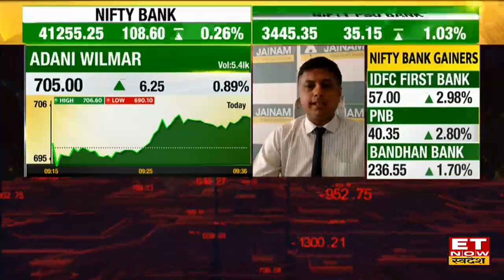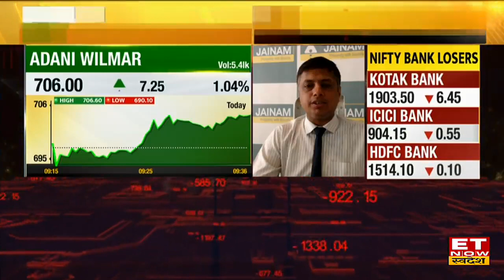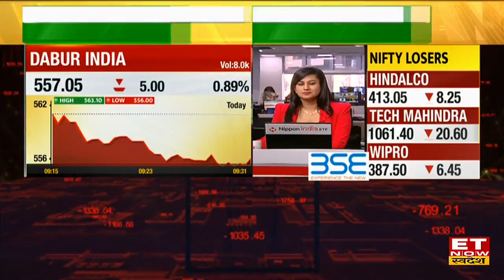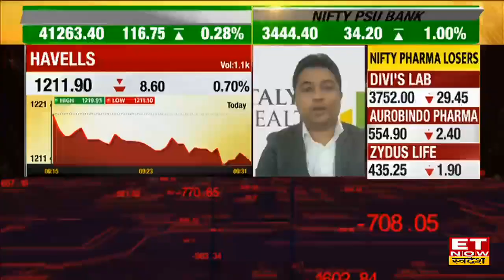Adani Wilmar Share में दिखी करीब 1% की तेजी, जानें शेयर में Long Term निवेश पर क्या है Expert की राय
Adani Wilmar Share News | Adani Wilmar Share Price | Experts on Adani Wilmar Share | Long Term Investment in Adani Wilmar Share |
Adani Wilmar दोबारा से लाल निशान से हरे निशान पर लौटा है करीब 1% की तेजी के साथ ₹706 के दाम पर। Adani Wilmar स्टॉक में लंबी अवधि के लिए निवेश जानिए एक्सपर्ट की राय।